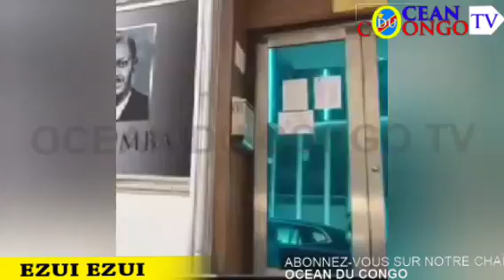EYINDI BANA GOMA BA KANELI FATSHI UDPS BA WOLOLI FELIX KAMERHE HUMILIATION YA SUKA ,